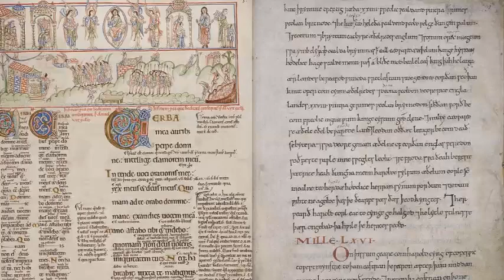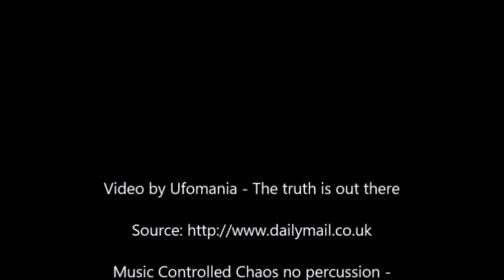Proof of Planet 9? Anglo-Saxon manuscripts and tapestries may contain evidence, claim scientists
Trails of dust and gas in the night sky recorded by Anglo-Saxon astronomers may provide evidence of the mysterious Planet Nine, academics at Queen's University claim.